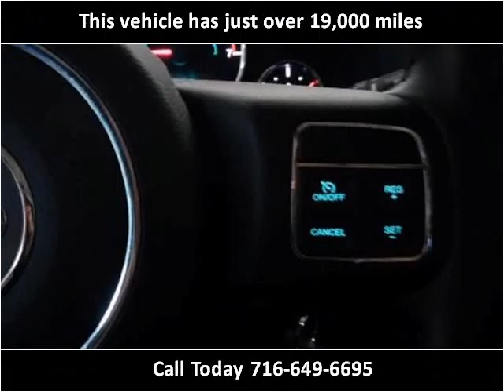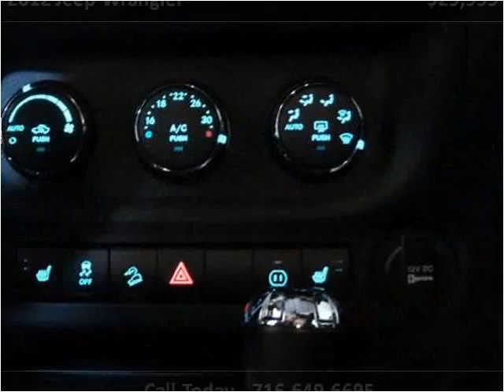2012 Jeep Wrangler Used Cars Hamburg, Buffalo, Krown Rust co